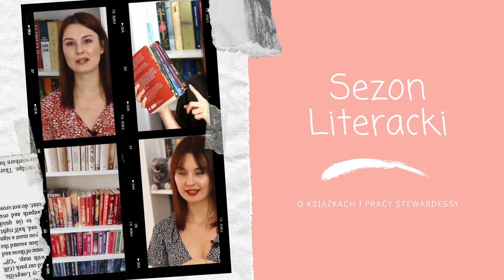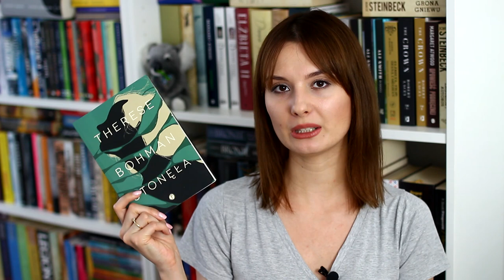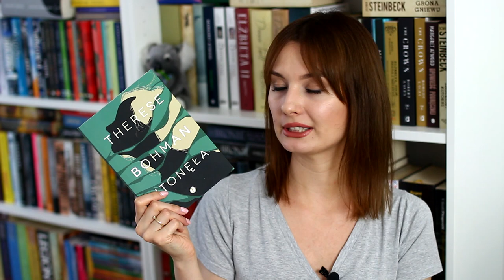MARATON CZYTELNICZY - TYDZIEŃ Z THRILLERAMI 📚 Polecajki i TBR 📚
Cześć! Wczoraj na instagramie bardzo spontanicznie ogłosiłam tygodniowy maraton czytelniczy Tydzienzthrillerami. Będzie mi bardzo miło jeśli dołączycie! Wszystkie szczegóły znajdziecie na moim instagramie w wyróżnionej relacji. Miłego oglądania! ❤